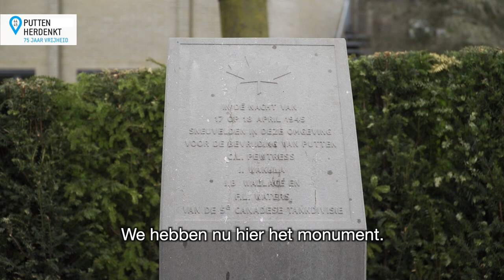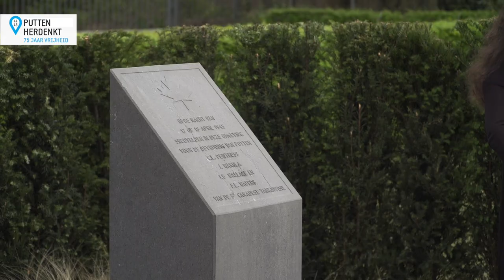Bevrijdingsjournaal 5 - Herdenking Voorthuizerstraat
In het vijfde item van het Bevrijdingsjournaal Putten aandacht voor de herdenking van zaterdag 18 april 2020 aan de Voorthuizerstraat. Aan het woord zijn Jan van den Hoorn (voorzitter Stichting Oktober 44) en burgemeester Henk Lambooij (Putten). Violiste Marieke Booij speelt het indrukwekkende Vioolsonate nr. 1 in G klein van Bach.

Het monument is op verzoek van meneer Bennemeer verplaatst, zodat het beter zichtbaar is. Het monument is ter nagedachtenis aan 4 gesneuvelde Canadezen soldaten van de 5e Canadese Tankdivisie. Zij sneuvelden bij de bevrijding van Putten in de nacht van 17 op 18 april 1945.